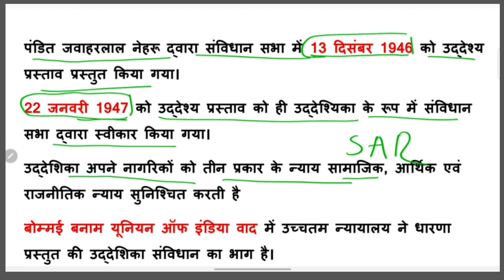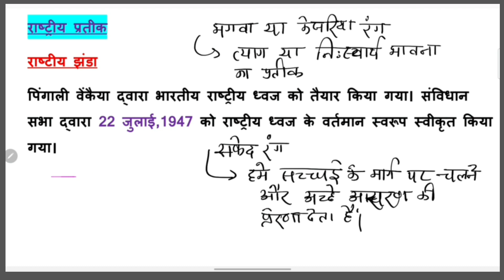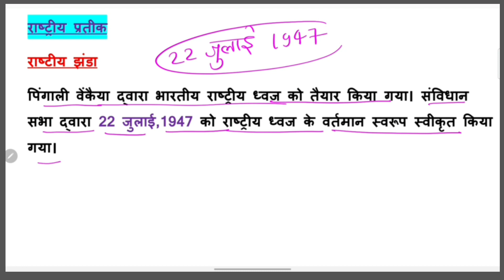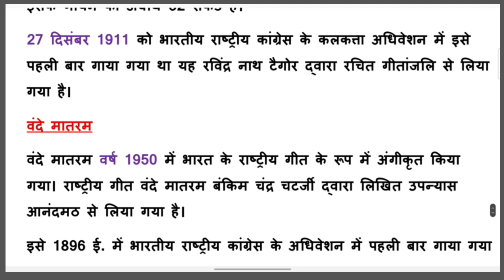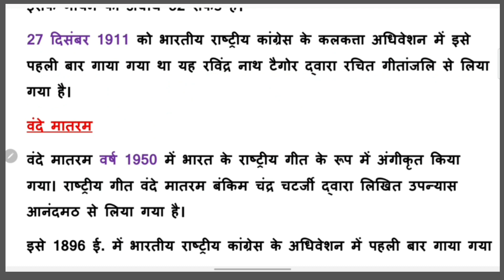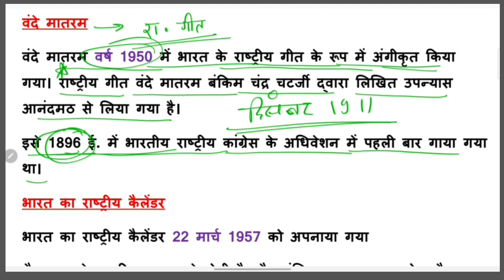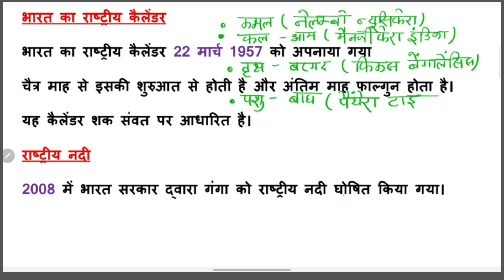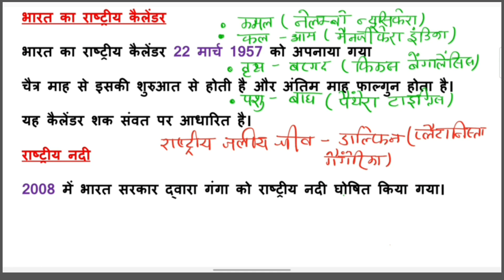UPSSSC PET CLASSES 2022 | Indian Polity | उद्देशिका और राष्ट्रीय प्रतीक | Preamble | Part 4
Hii Friends,
इस वीडियो में आपको जानने को मिलेगा भारतीय संविधान के बारे में जिसमें आपको बताया गया है भारतीय संविधान का विकास कैसे हुआ जो कि आपकी आने वाली हर परीक्षा के लिए बहुत ही महत्वपूर्ण है l
और साथ ही साथ आपको इस वीडियो में बताया गया है कि भारतीय संविधान का स्रोत और भारतीय संविधान एक दृष्टि में l
और आपको इस वीडियो में बताया गया है कि भारतीय संविधान की उद्देशिका और राष्ट्रीय प्रतीक के बारे में l

Hii friends
In this video you found the best concept of Indian polity and you know all about indian polity from basic. So here we are explain about the Development of Indian Polity in very easy method which is very important for all competitive exams.

Your Queries-
bharatiya samvidhan ka vikas
indian polity
indian polity in hindi
indian polity m laxmikant
indian polity for upsssc pet
bhartiya samvidhan
indian constitution preamble
national symbol